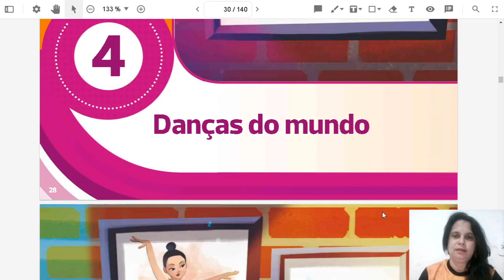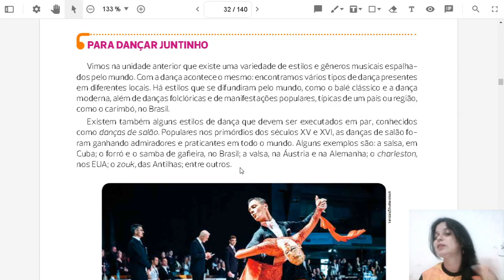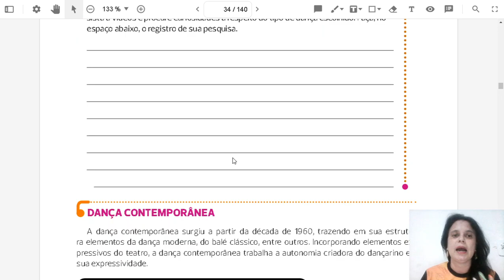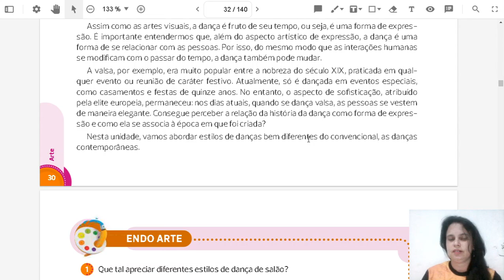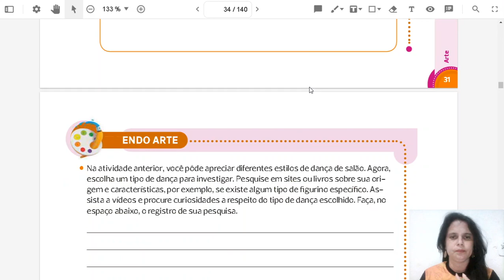Aula de Arte/ Dança no mundo/ 5º ano/ Prof.ª: Michelle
Dança no mundo  dança de salão.